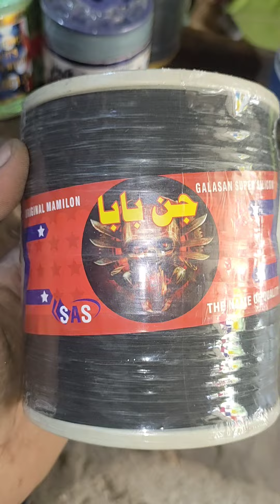jin baba chemical